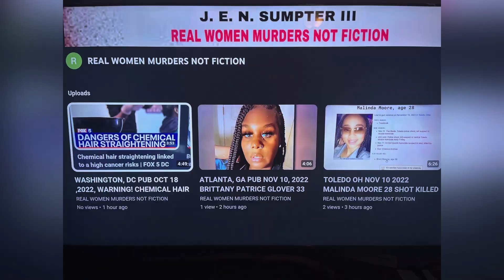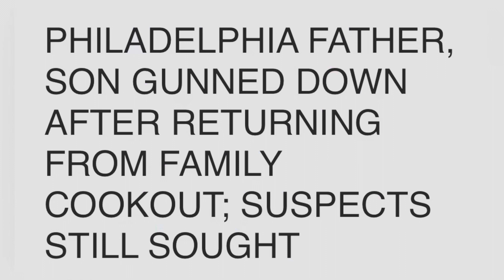FATHER 37 & SON 9 GUNNED DOWN AFTER RETURNING FROM FAMILY COOKOUT ON MAY 29, 2022 PHILADELPHIA, PA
NEWS!!! FATHER 37 & SON 9 GUNNED DOWN AFTER RETURNING FROM FAMILY COOKOUT  ON MAY 29, 2022 PHILADELPHIA, PA

YOUTUBE.COM/@REALWOMENMURDERSNOTFICTION9264